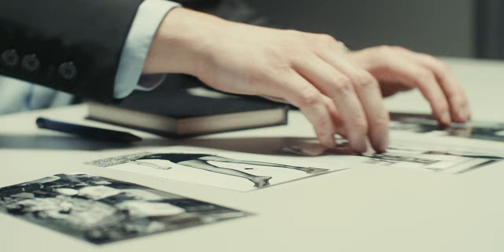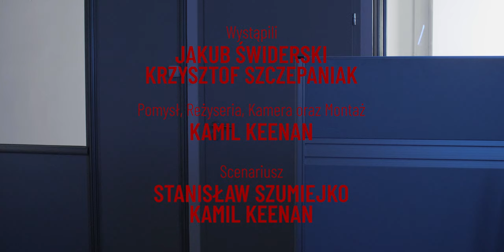DYSHARMONIA (Short Film) - Krzysztof Szczepaniak, Jakub Świderski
(EN)
Another brutal murder happens in the neighborhood. A killer doesn't leave any traces on the crime scene but he performs a sort of ritual. To solve the mystery of who killed the victims, police commissioner meets up with an expert.

(PL)
W okolicy dochodzi do kolejnego brutalnego morderstwa na internetowej influencerce.
Sprawca nie pozostawia śladu na miejscu zbrodni, ale odprawia pewien rytuał.
Aby rozwiązać zagadkę kto zabił, komisarz śledczy spotyka się z ekspertem.

'Dysharmonia'
- Pomysł, Reżyseria, Kamera oraz Montaż:
Kamil Keenan
- Wystąpili
Jakub Świderski, Krzysztof Szczepaniak
- Scenariusz
Stanisław Szumiejko, Kamil Keenan
- Muzyka
Sebastian 'Zincboy' Matyjasek
- Podziękowania dla
Maciej Poziomski (konsultacja psychologiczna)
Maciej Kucharczuk
Sławomir Słomkowski